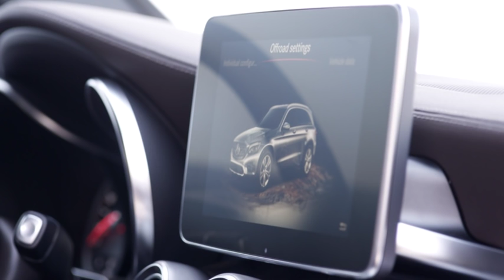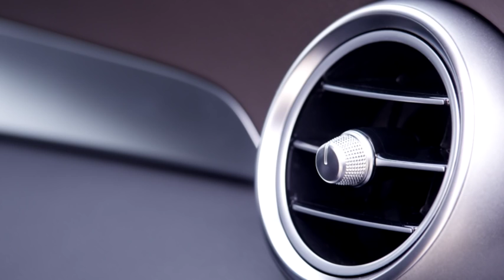2016 Mercedes GLC 250d driving footage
2016 Mercedes GLC 250d driving footage